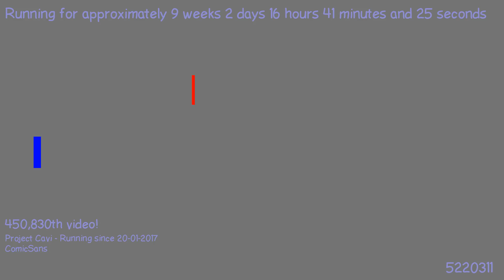1490888852 - Webdriver Cavi - H2